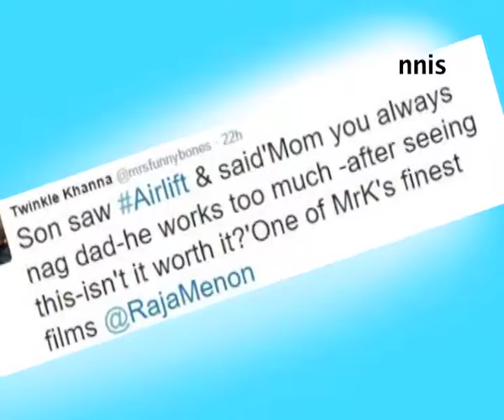Critics Love Airlift But Ak’son Aarav’s Compliment The Best